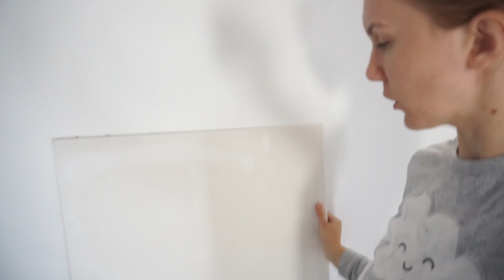Daily Vlog | Punem murături, facem prăjituri și decorăm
Eu v-am spus că am o problemă cu mutatul mobilei și cu redecoratul. Iar în clipul de astăzi exact asta facem, plus niște tablouri, plus niște murături (că de ce nu!😁) și devoram și niște chec cu mere😜😘💜▼▼▼

💟✔ E M A I L

💡INFORMATII UTILE:
CE PORT:

PENTRU CEI NOI PE CANALUL MEU:
Hello tuturor!